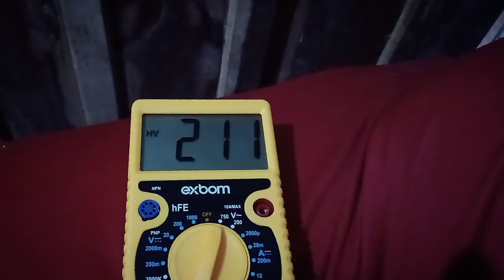PARTIDA DO MOTOR DE 2CV - VEJA O QUANTO É ESIGIDA DA REDE 220 VOLTS